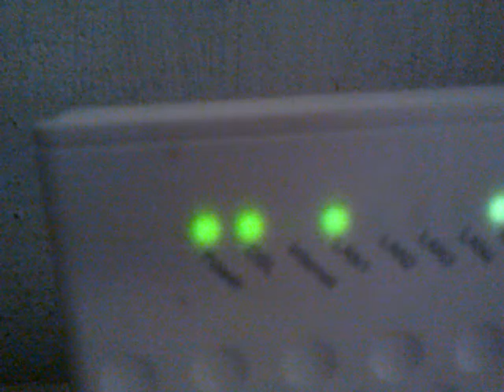Modem Cantv wifi